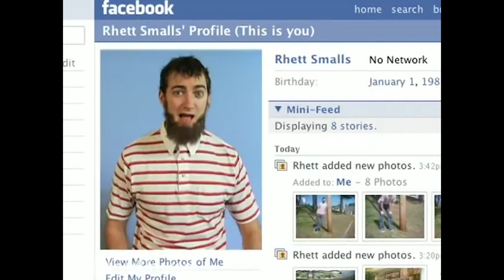Good Mythical Morning with Rhett & Link | How I Built This with Guy Raz | Wondery Means Business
Best friends Rhett McLaughlin and Link Neal started out as “comedians for Christ,” and grew their partnership into one of the most successful YouTube platforms in existence. During college they created silly videos and songs for Christian events, and later built a following on YouTube before most people knew what it was. After struggling to find stardom in Hollywood, they continued to build a presence on YouTube: sampling punishingly hot peppers, writing ear-wormy songs about random things, showing off glasses that turned the world upside down. Nowadays, their entertainment company, Mythical, reports over 75 million subscribers and 25 billion lifetime views.